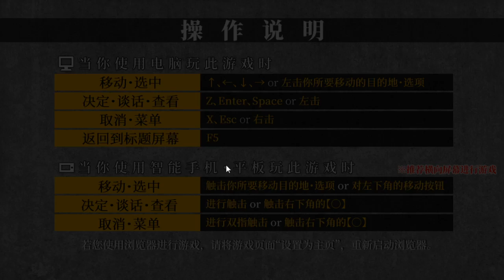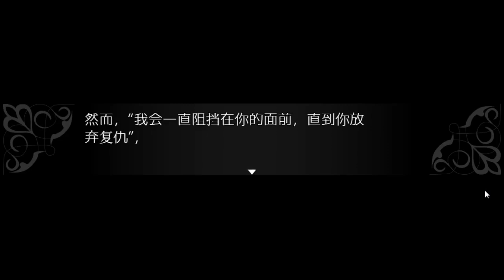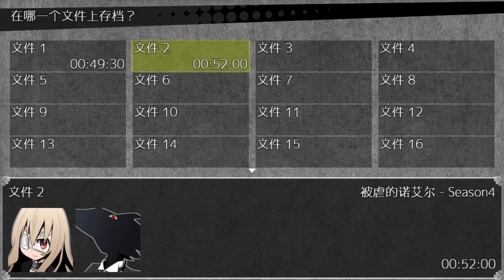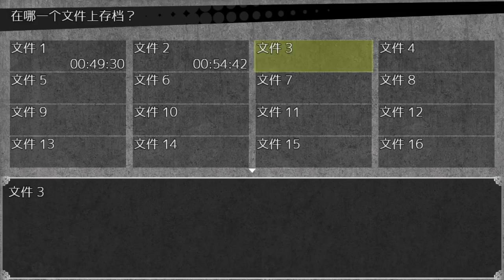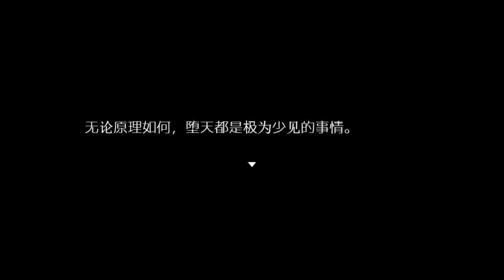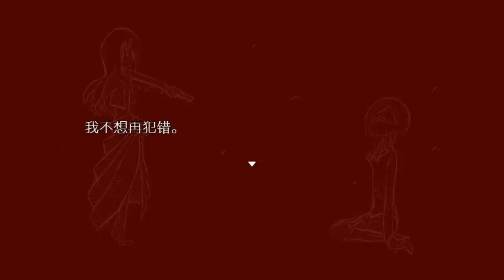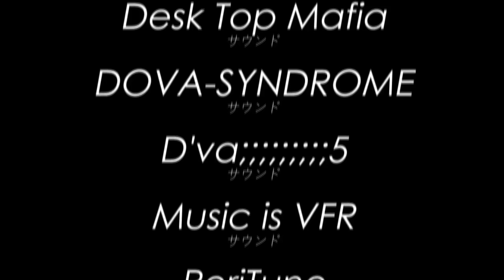被虐的諾艾爾 S4 - 他的正義 (Noel The Mortal Fate/S4)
其實已經差不多忘了劇情w 上傳時已經玩完了S5, 又當了複習ㄅ

若喜歡我的影片不妨按下訂閱及喜歡，有空也可以來我的粉絲頁看看ㄛ